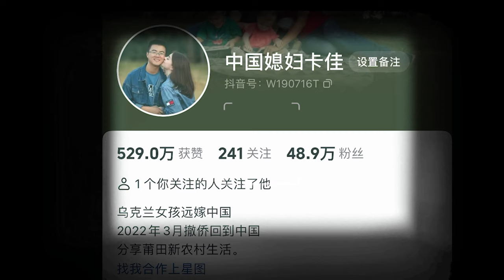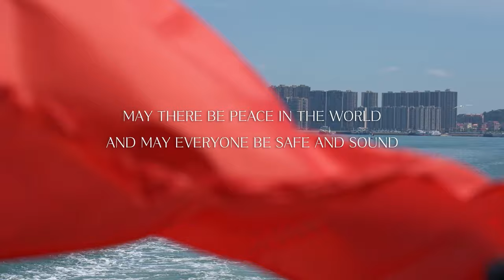SMILE | The Internet Celebrity "Kajia, The Wife of a Chinese Man"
“SMILE” a micro-documentary series S1E1 | Kajia is from Ukraine and now lives in rural China with her husband and mother-in-law. She films vlogs to record her daily life and posts them on social media, which has attracted a lot of attention. Her social media account, “Chinese daughter-in-law Kajia," now has nearly 500,000 followers.